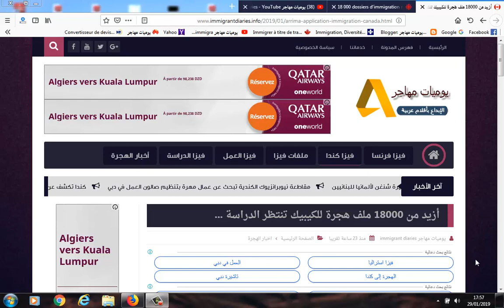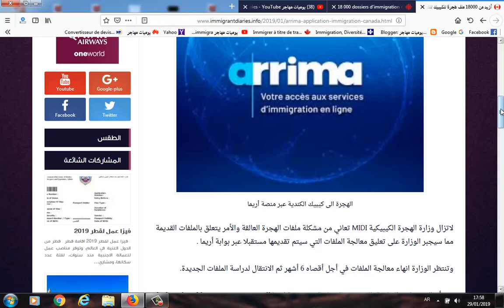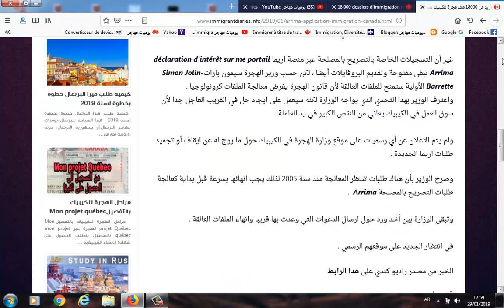حقيقة الغاء برنامج الهجرة الى الكيبيك عبر اريما؟؟؟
فيديو اليوم حول ملفات الهجرة للكيبيك عبر منصة اريما
رابط الموضوع
الهجرة الى الكيبيك
الهجرة الى كندا
الاقامة الدائمة في كندا
فيزا كندا
التصريح بالمصلحة
أريما
تأشيرة الاقامة الدائمة في كندا
فيزا المهاجر في كندا
كيفية تقيم طلب اريما 2019
طلب الاقامة في كندا